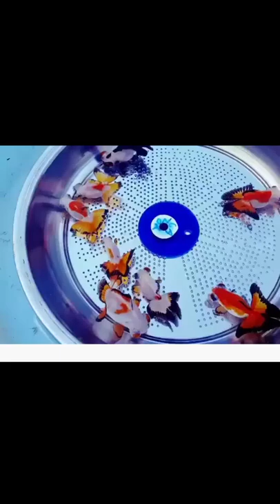Wow amazing Goldfish Telescope eyes butterfly fins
We collect the most beautiful and high quality fish pet in the wrold. We make video high quality video to share who are love amazing fish pet such as goldfish , guppy fish , Molly fish etc...
Location :United State,India,United kingdom,Mexico,Brazil,Spain,Canada,Russia,South Korea,France,Thailand,Germany,Argentina,Colombia,Saudi Arabia,Turkey,Australia,Indonesia